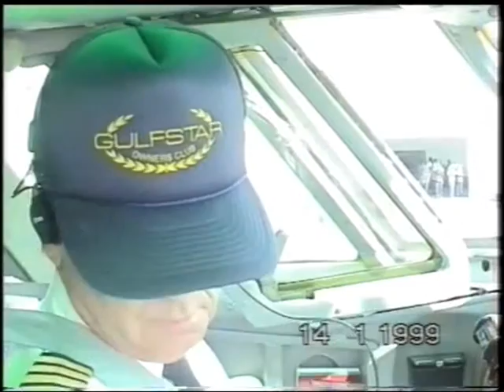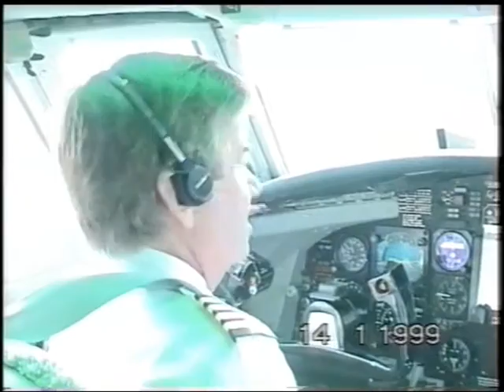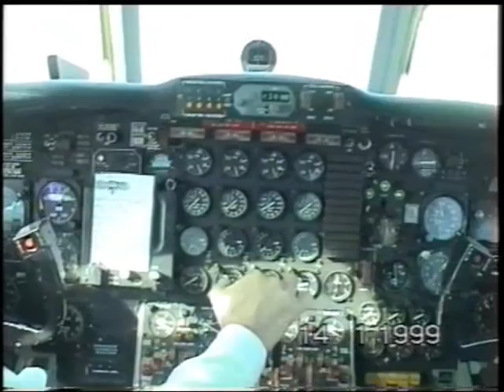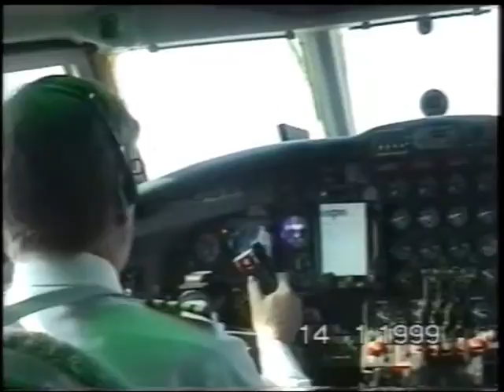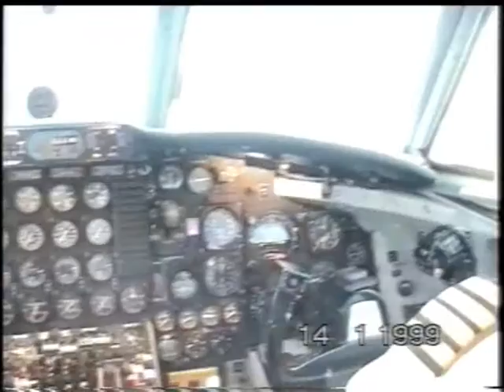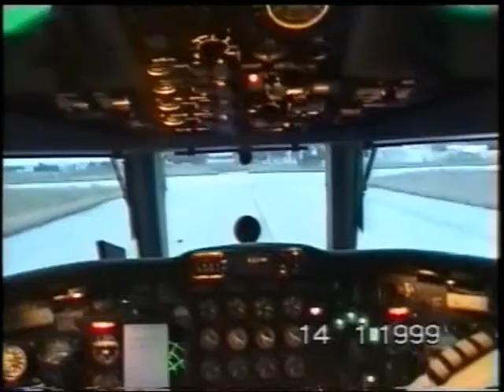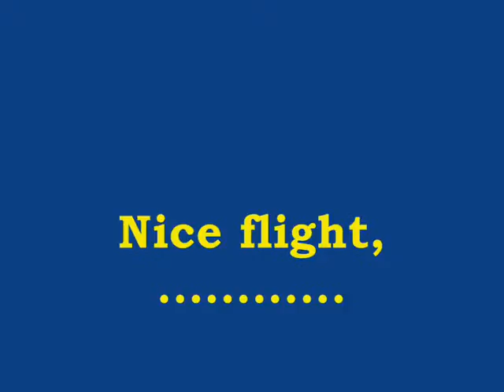Flight in a Jetstar Part 1